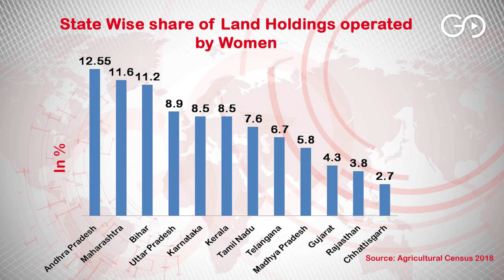Women Farmers' Day: Rise In Women’s Ownership Rights Over Agricultural Land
Women Farmers' Day: Women’s participation in the Indian agricultural sector is on the rise as they have land ownership rights more than before. While 12.8% of women owned agricultural land in 2010-11, the figure rose to 14% in 2015-16, per the Agriculture Census 2018. Women not only cultivate these lands but also employ agricultural labourers